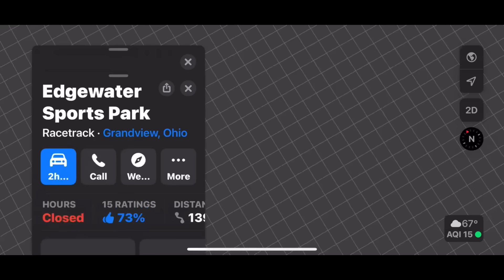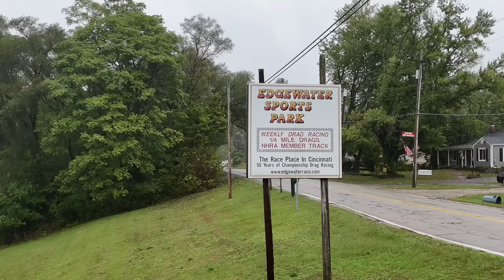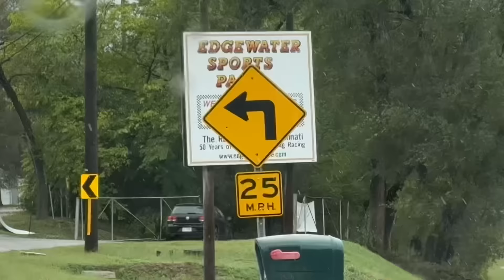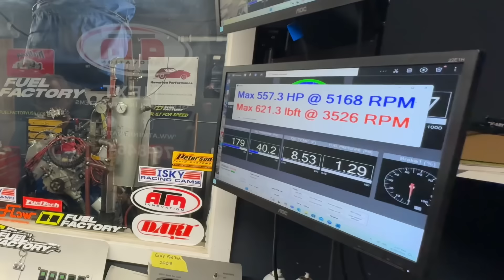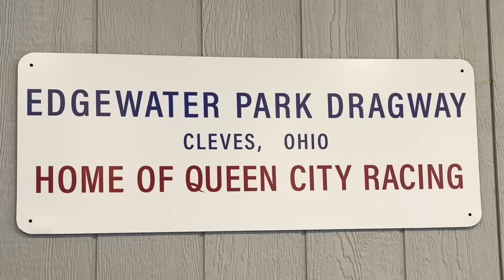THE FIGHT TO SAVE THIS LEGENDARY TRACK & MANY OTHERS STARTS NOW!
This video is a little different than what you may be accustomed to on my channel but if you truly love Drag Racing like we do, follow along as I try my best to help save one of my favorite places to race.  Edgewater Sports Park in Cincinnati, Ohio.